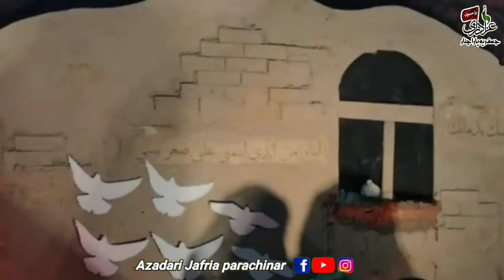Baba (a.s) Main Sakina (s.a) || Farhan Ali waris noha || New 2013 noha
Baba_(a.s)_Main_Sakina

Any uploading of our audio/visual content is strongly